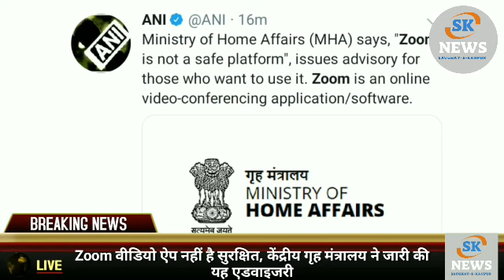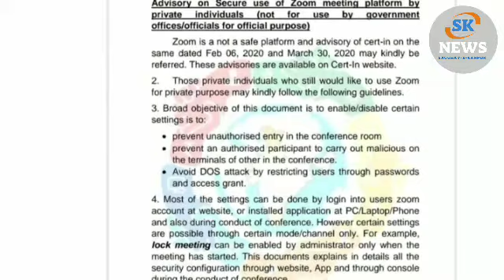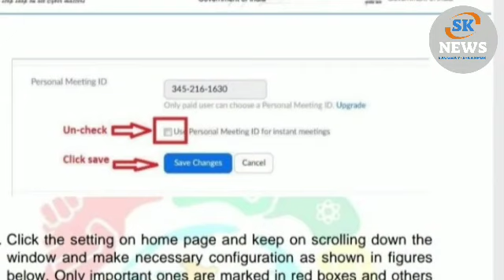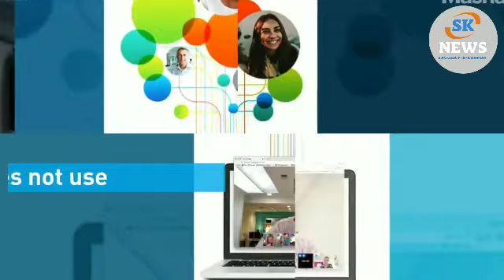Zoom ऐप यूज करने वाले ज़रूर देखे है, केंद्रीय गृह मंत्रालय ने जारी की यह एडवाइजरी !